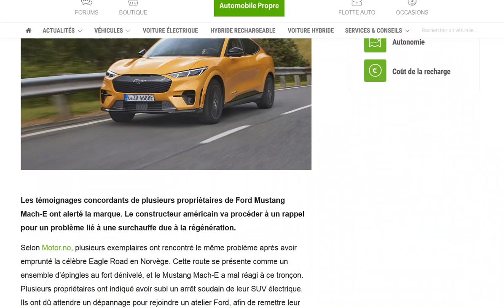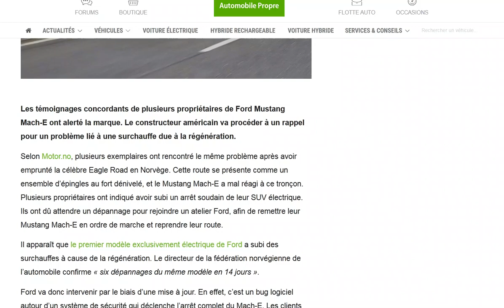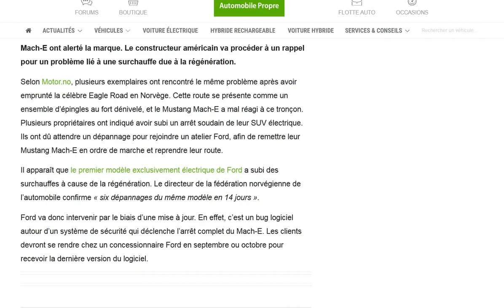La Ford Mustang Mach-E au rappel pour un problème de surchauffe sur une route Norvégienne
Passage en concession dans quelques mois